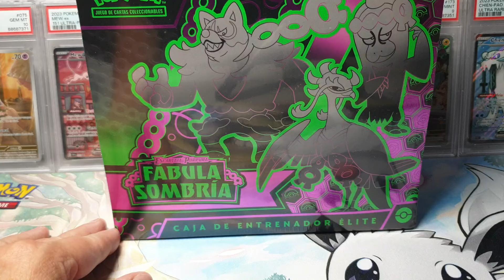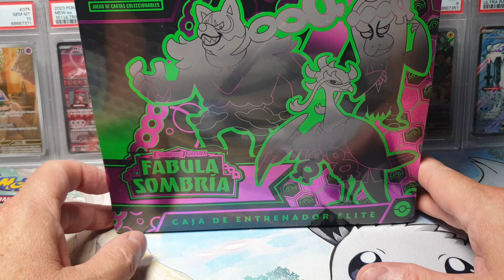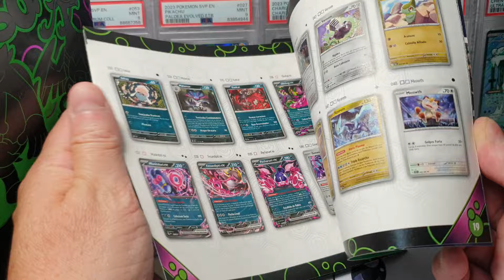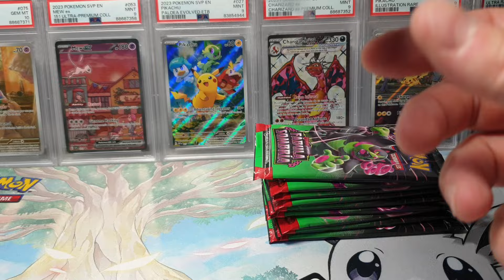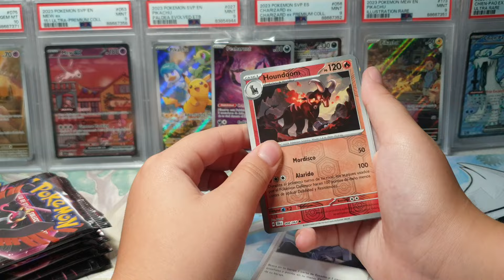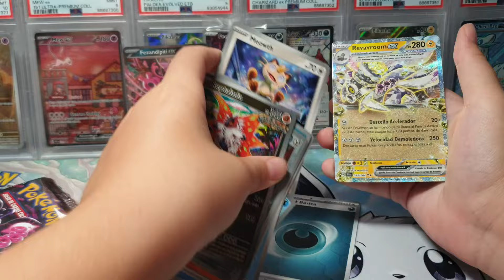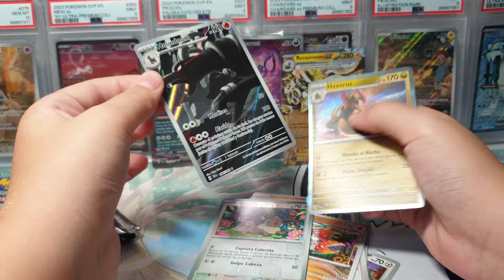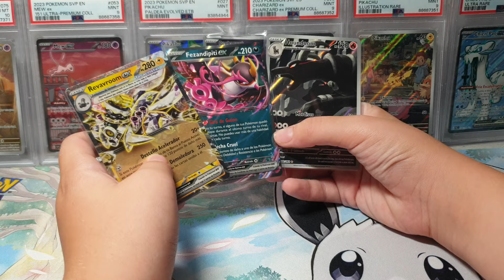APERTURA POKEMON ELITE TRAINER BOX FABULA SOMBRIA 2024 / MUCHA INFO SOBRE PROXIMOS VIDEOS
Se vienen videos importantes de Futbol especialmente !